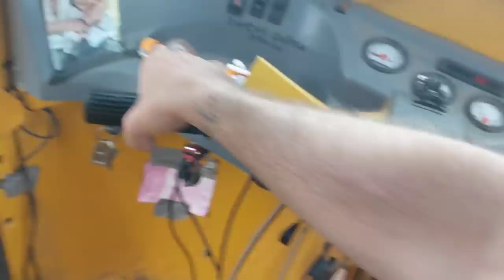AFRICKÁ JÍZDA 12. Díl Ještě v Tanzanii 🛺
Tyvole to byl zas týden! Dálnice plné retardérů a policajtů. Prokličkovali mezi ně až do hlavního města, trošku zas povařili výfuk a rychle pryč někam vem!

Venku ale není internetový signál a nebo cesty, takže večerníček s jednodenní zpoždění. Jel jsem ale jako drak a stihl vše sestříhat přes noc.

Jo a cestujte a objevujte svět! ❤️

Každou neděli večer sem dám nový díl a stejně jako v předchozích cestách, tak i teď se s vámi budu dělit o to dobré u zlé, tak jak to ve skutečnosti je.

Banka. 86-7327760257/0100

Děkuji za podporu a čus!